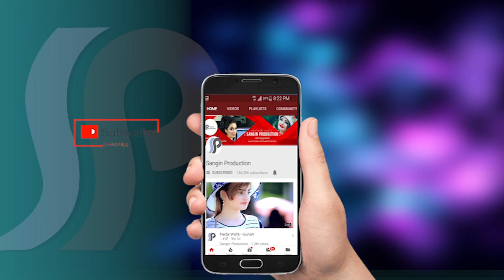Leila nehal - beya kadi barigi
song -         biya kadi barigi
compose - folklore
camera -     Erfan Khan safi
direct -        ismail sangin
Edite -         jawid yahya
produce -   zarnigar media production
پختو سندره
آهنگهای افغانی
آهنگهای جدید
فکاهی
پختو درامه
نازیه اقبال
کشمالی گله
لیلی نهال
لیلا خان
صوفیه کیف
گلپانه
مزاخیه
موسیقی
بریالی صمدی
هارون پاچا
ثنا تاجک
افغانی پختو سندری
تپی
غزلی
رباب او منگی
توله
زمزمه
آلاب
هزارگی
بامیان
ایرانی
مست سندری
میخوری سندری
ننگرهاری
میله پغمان
شمالی
شرافت پروانی
حمشید پروانی
دری فارسی
غزال عنایت
غربی هندی سنی لیون

afghan film
afghan funny video,
afghan song
afghan music
afghan movie
trailer
prank
funny video
pashto song
travel
pashto new song
qarsak panjshir
logari
qataghani